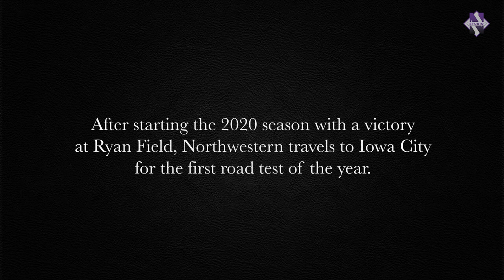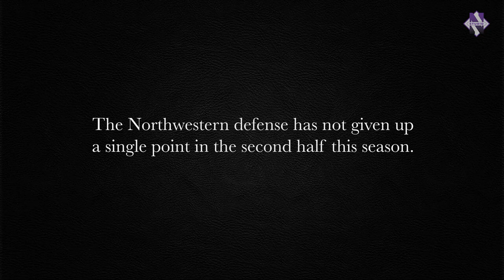Northwestern | "The Foundation" Season 6 Ep. 2 - Iowa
The Wildcats hit the road for the first time in 2020, storming back from 17 points down to beat the Hawkeyes in Iowa City.